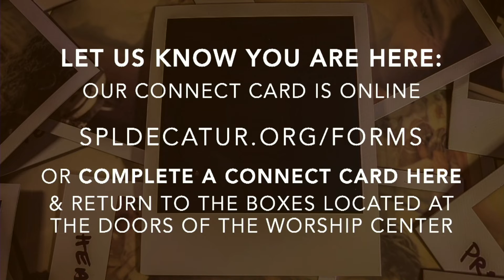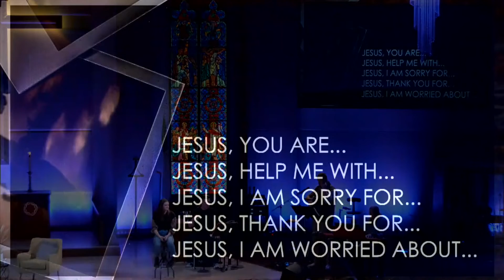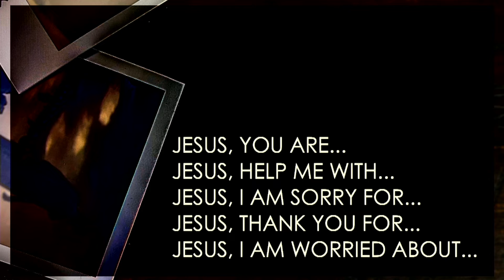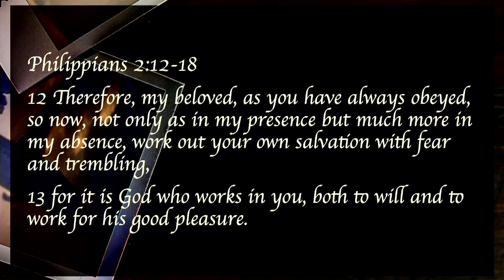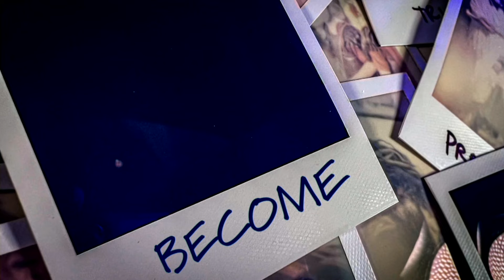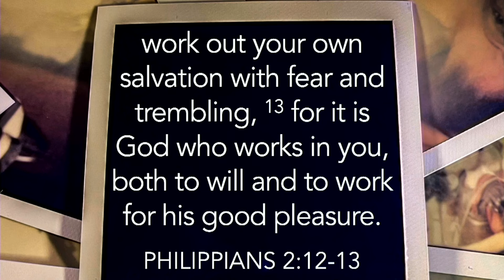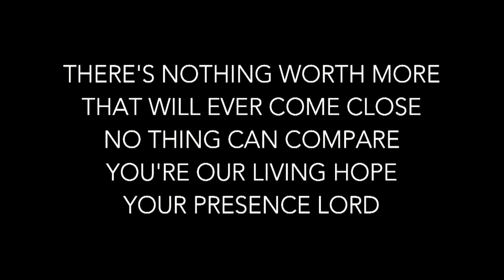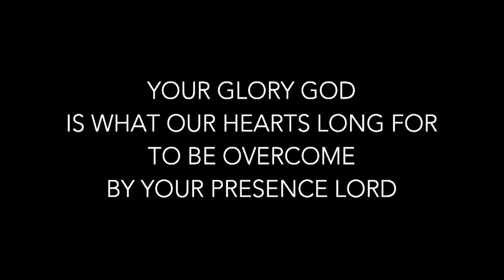Become: Grace in the Growing (2022)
Lenten Worship Wednesday with Personal Sharing by Lindsay Hammer
(A portion of this recording was lost due to internet loss/technical difficulty)